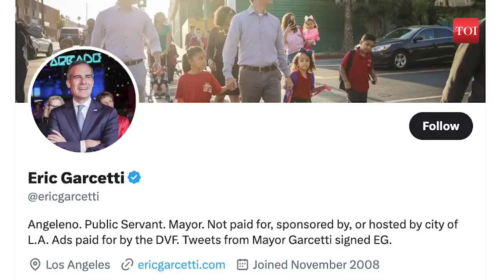Backed by Biden, he is expected to be the next US Ambassador to India: Who is Eric Garcetti?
This is President Biden's nominee Eric Garcetti who cleared the Senate Foreign Committee vote taking the former LA Mayor a step closer to becoming the US's next Ambassador to India with a 13-8 vote in his favour. But the US has taken its time getting here. Eric Garcetti was first nominated in July 2021. But his nomination was not brought before the Senate panel after allegations of sexual misconduct against some members of his staff when he held the office of the LA Mayor. The last US Ambassador to India, Kenneth Juster, stepped down in January 2021. The key diplomatic post has been vacant for two years now. As per the procedure in the US... Eric Garcetti will clear the vote on the floor of the Senate to get through as the next US Ambassador to India.